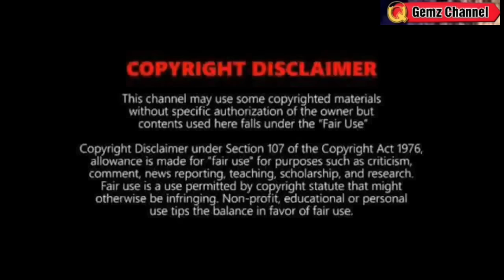3 BAGYO + LPA⚠️isa MAGLANFALL MAYANG GABI⚠️TINGNAN KUNG SAAN⚠️WEATHER UPDATE TODAY SEPTEMBER 3, 2023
REFERENCE:
🔴 PAGASA
🔴JTWC
🔴NOAA
🔴JMA

Song
Blue dream
Artist
Album